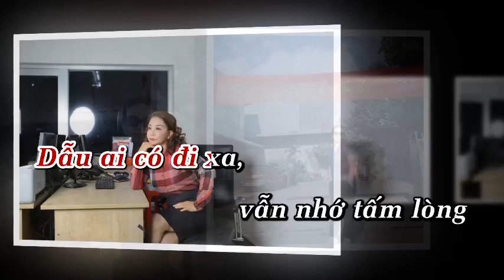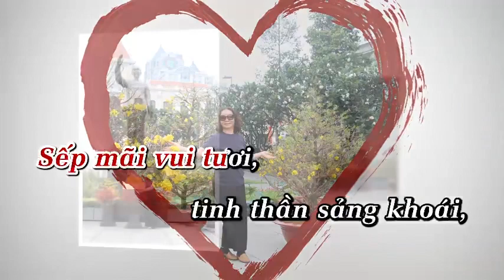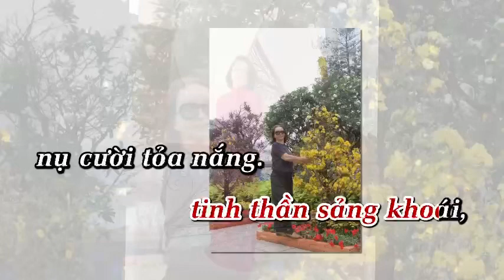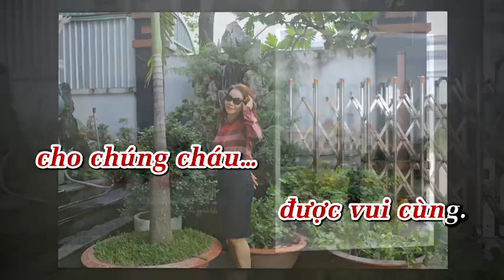Tấm lòng thủy chung của Sếp ( Beat A karaoke )